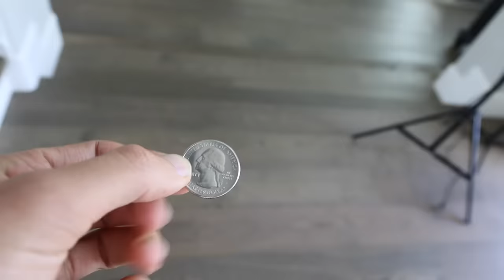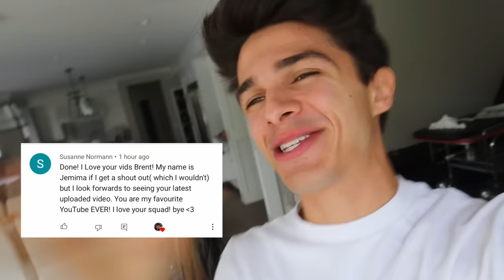MY BEST FRIEND ASKED HER TO MARRY HIM!! (**PROPOSAL)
✩new tie dye relatable hoodies!✩ relatableapparel.com

Special Guest:
Sofie Dossi: @sofiedossi

The group channel: @AmpWorld.
Pierson: @pierson